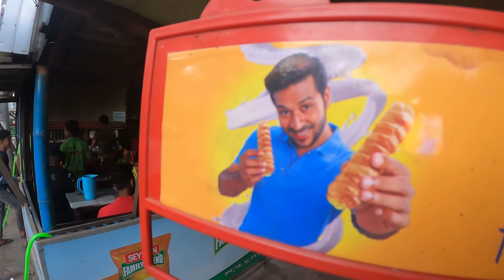First Tour On My New Bike||KTM DUKE 125 European special Edition 2021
first Trip With My New KTM DUKE 125 European special Edition 21
নুতুন KTM DUKE125 কেনার পর আমার প্রথম ট্যুর ভিডিও।